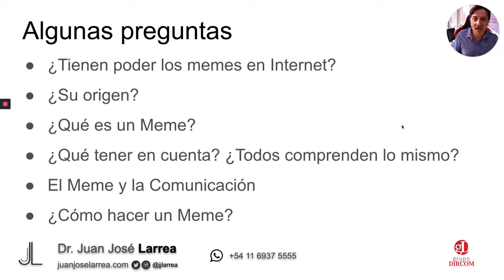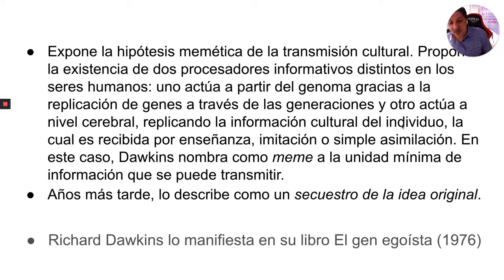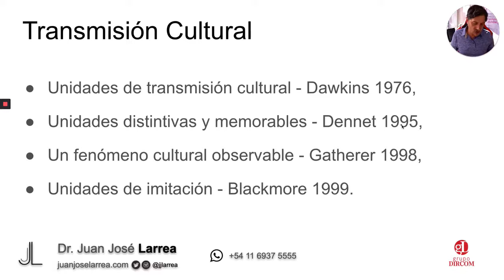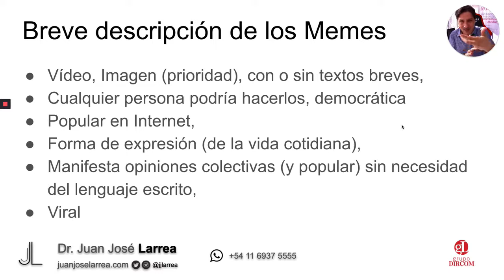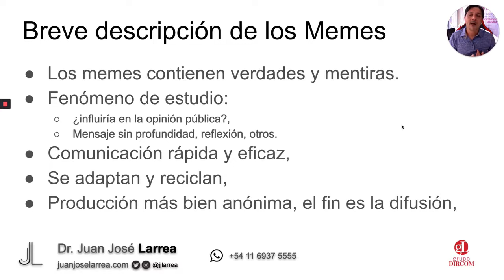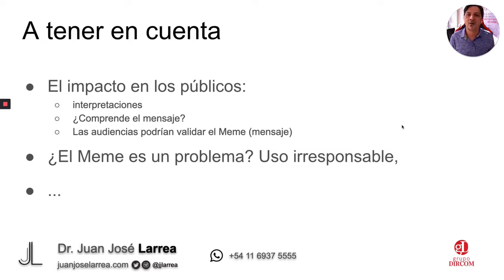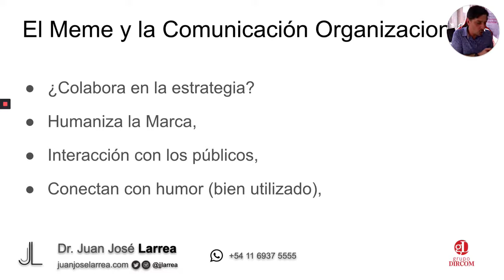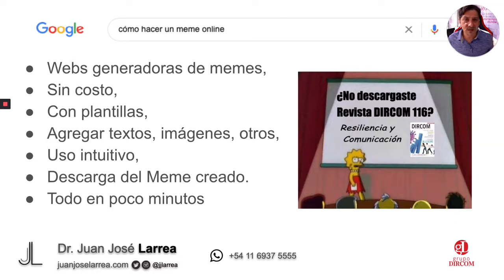Los Memes y la Comunicación Organizacional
¿Qué es un Meme y cómo impacta en la Estrategia de Comunicación?
¿Tienen poder los memes en Internet? ¿Su origen? ¿Qué tener en cuenta? ¿Todas las audiencias comprenden lo mismo? ¿Cómo hacer un Meme? Ver Índice del vídeo:
00:00 Introducción
00:43 Preguntas previas
00:53 ¿Tienen poder los Memes? ¿Su origen?
02:24 Origen del Meme
04:28 Richard Dukens
06:27 Unidad mínima de información
06:36 Secuestro de la idea original
07:16 Transmisión Cultural - Autores
08:24 Descripción del Meme
17:48 ¿Qué tener en cuenta al crear un Meme?
20:43 Los Memes y la Comunicación Organizacional
24:04 ¿Cómo y dónde crear un Meme en pocos minutos?